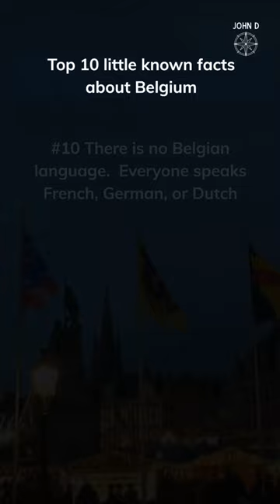Top 10 little known facts about Belgium. Did you know?? Might you go?? Let me know!!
Special  thanks to my fellow Youtubers whose videos helped inspire this one.  They include: